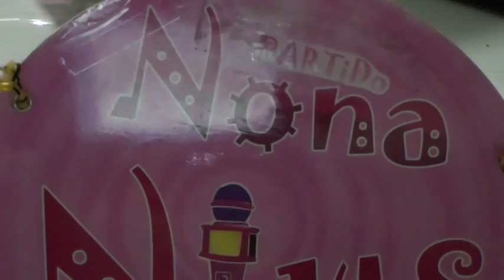Humor - Propaganda Eleitoral Gratuita de Araucária - Candidato a Prefeito Moróii - Nona Nius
O candidato a Prefeito Moróii do Nona Nius apresentando suas propostas para a população Araucariana. Siga @MatucaNonaNius no Twitter